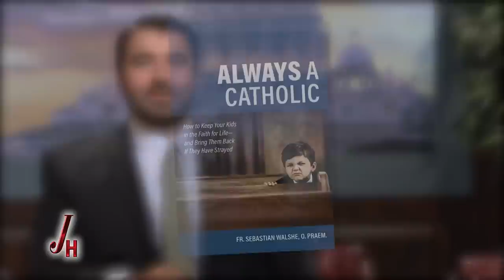JOURNEY HOME - 2023-01-09 - FR. SEBASTIAN WALSHE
Fr. Sebastian Walshe, O. Praem, shares his experience of becoming Catholic from a Jewish and Lutheran background, and how he discerned a call to the priesthood. JonMarc Grodi hosts.